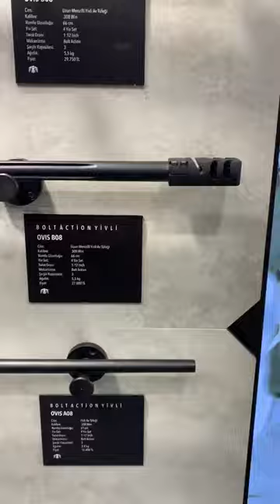Huğlu Marka Yivli Tüfek Modelleri